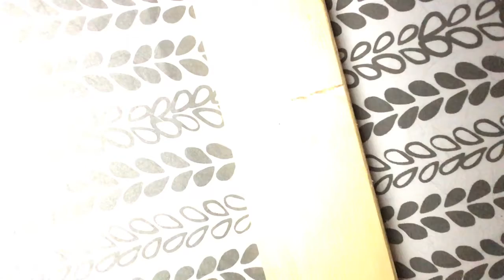Uuuuuuuuuuuuuu was my time